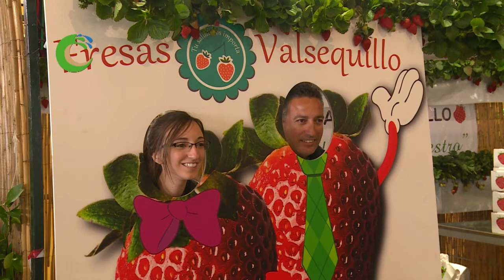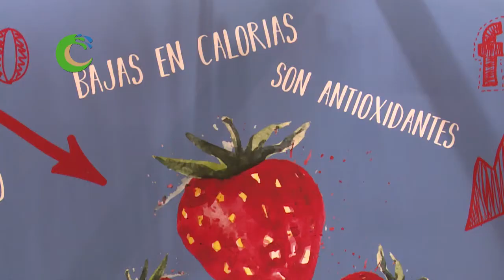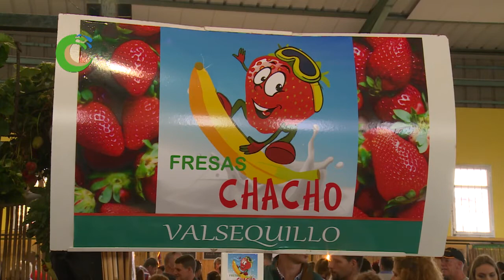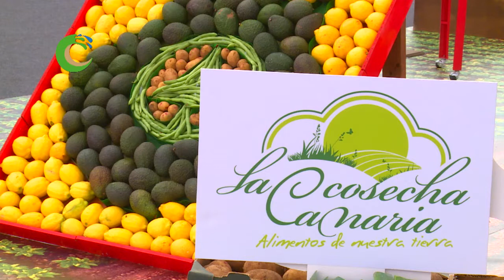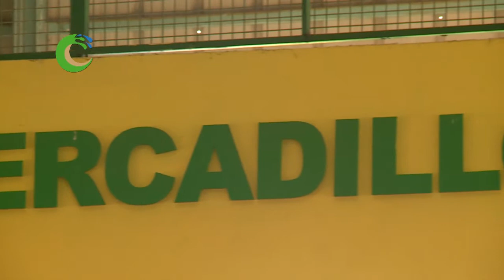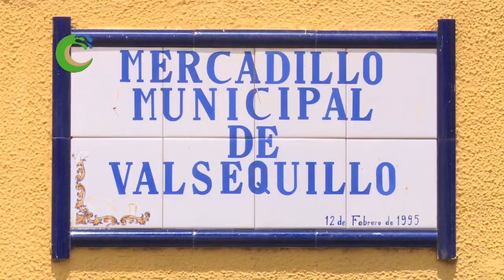La fresa, marca Valsequillo